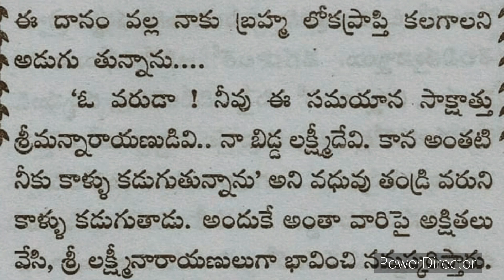పెళ్ళిలో అల్లుడి కాళ్ళు మామగారు ఎందుకు కడుగుతాడు || తాళపత్ర గ్రంథం జీవిత సత్యాలు || Talapatra nidhi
తాళపత్ర గ్రంథం జీవిత సత్యాలు